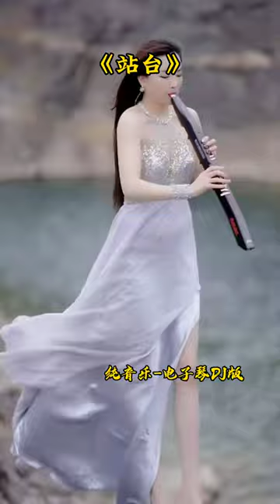可托海的牧羊人纯音乐# 车载u盘 # 电子琴音乐 # 音乐推荐 # 电子琴演奏 # 乐器演奏